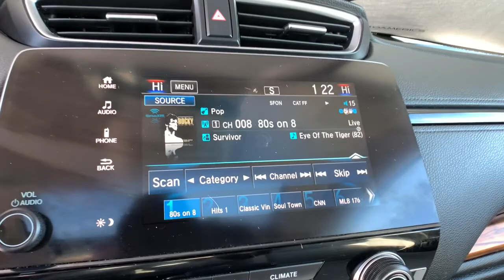2018 Honda CR-V Denver, Aurora, Centennial, Parker, Highlands Ranch, CO 19418A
Used 2018 Honda CR-V available in Denver, Colorado at Mile High Acura. Servicing the Aurora, Centennial, Parker, Highlands Ranch, CO area.